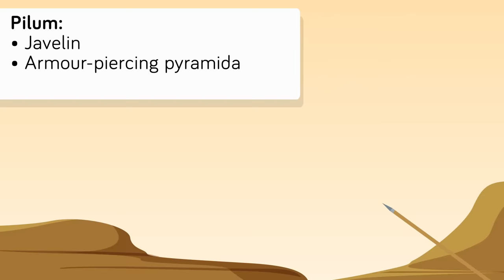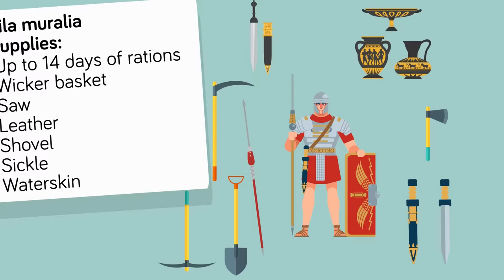How Could a Roman Legion Defeat a Tank?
Today's new military battle is between two impossible opponents, but here at The Infographics Show we make the impossible possible. We're pitting the legionnaires of Rome against an M1 Abrams armored tank. And while the winner of this match up seems obvious, you'll just have to watch until the end to see who the true winner is!